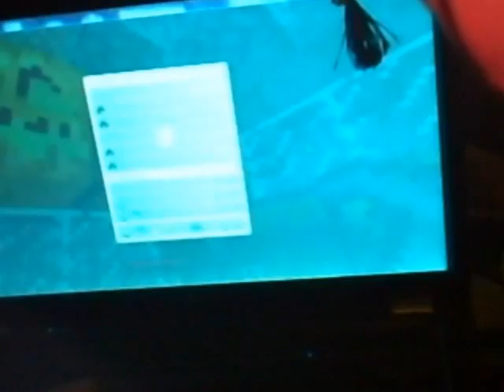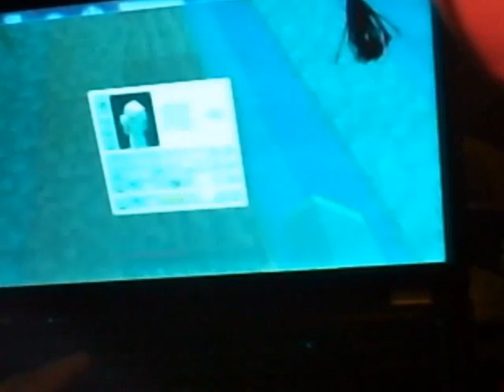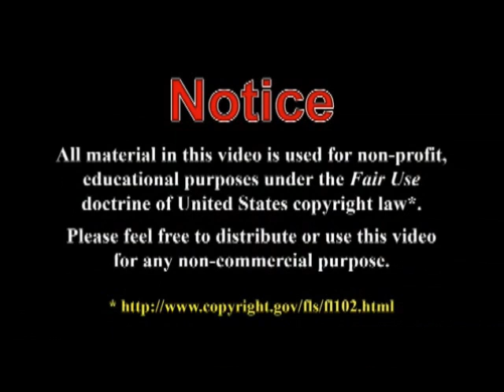Vlog: Evil Plans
Just some ideas on earning money & making MineCraft a more accessible game for people with disabilities.

I mention Paul
in this video.